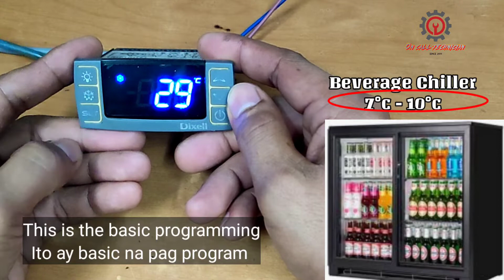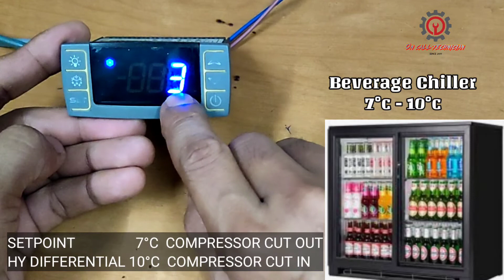QUICK PROGRAMMING OF DIXELL XR SERIES INTO BEVERAGE CHILLER SETTINGS (ENGLISH/TAGALOG)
An another settings for chiller is hereby discussed briefly so the junior technician can relate to it.